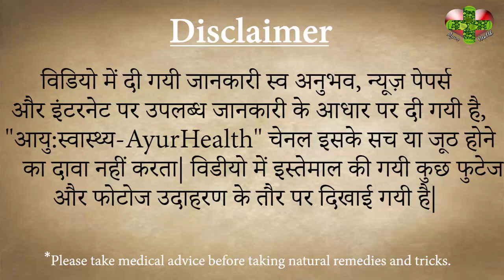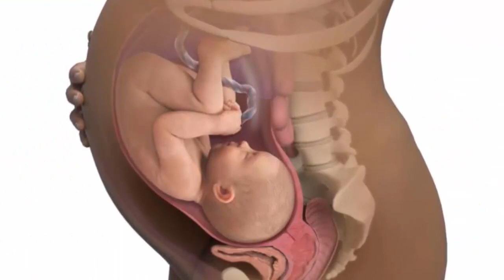नॉर्मल डिलीवरी चाहती हैं तो 9वें महीने में जरूर खाएं ये चीजें। Normal Delivery during Pregnancy Tips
अगर आप नॉर्मल डिलीवरी चाहती हैं तो 9वें महीने में जरूर खाएं ये चीजें।

Agar aap pregnant hai aur ye janna chahti hai ki aap aisa kya karein ki aapki normal delivery ho jaye to is video ko jarur dekhein kyunki ismein humne bataya hai ki normal delivery ke liye kya karna chahiye, kya khana chahiye wo bhi hindi language me taaki aapko aasani se samajh me aa sake